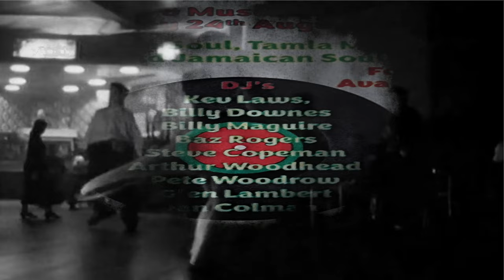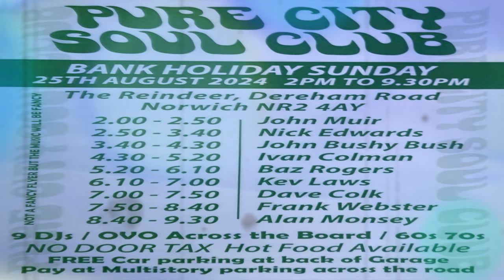It's All Over But The Pain-Big Frank Murphy-1966